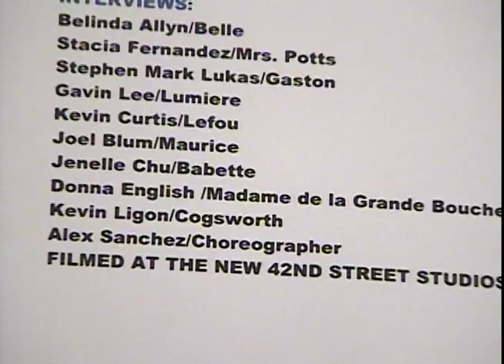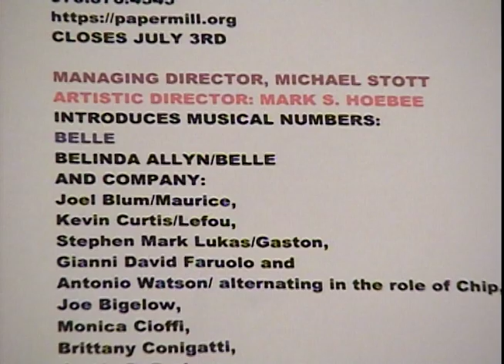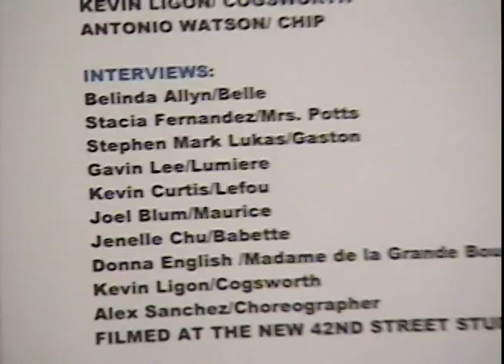Beauty and the Beast Press Conference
PAPER MILL PLAYHOUSE
22 BROOKSIDE DRIVE
MILLBURN, NJ
CLOSES JULY 3RD

MANAGING DIRECTOR, MICHAEL STOTT

ARTISTIC DIRECTOR: MARK S. HOEBEE
INTRODUCES MUSICAL NUMBERS:

BELLE
BELINDA ALLYN/BELLE
AND COMPANY:
Joel Blum/Maurice,
Kevin Curtis/Lefou,
Stephen Mark Lukas/Gaston,
Gianni David Faruolo and
Antonio Watson/ alternating in the role of Chip,
Joe Bigelow,
Monica Cioffi,
Brittany Conigatti,
Justin DeParis,
Stephen DiBiase,
Jennifer Evans,
Annie Gagen,
David Michael Garry,
Lauren E.J. Hamilton,
Leeds Hill,
Brett Michael Lockley,
Michael Milkanin,
Corinne Munsch,
Brett Pederson,
Alexa Racioppi,
Taylor Rosenberger,
Molly Rushing,
Bronwyn Tarboton,
Matthew Vincent Taylor,
Cynthia Thorne

IF I CAN’T LOVE HER

TALLY SESSIONS/THE BEAST

BELINDA ALLYN/BELLE

A CHANGE IN ME
BELINDA ALLYN/BELLE
JOEL BLUM/MAURICE

TO BE HUMAN AGAIN
JENELLE CHU/ BABETTE,
DONNA ENGLISH / MADAME DE LA GRANDE BOUCHE
STACIA FERNANDEZ/ MRS. POTTS
GAVIN LEE/ LUMIERE
KEVIN LIGON/ COGSWORTH
ANTONIO WATSON/ CHIP

INTERVIEWS:
Belinda Allyn/Belle
Stephen Mark Lukas/Gaston
Gavin Lee/Lumiere
Kevin Curtis/Lefou
Joel Blum/Maurice
Jenelle Chu/Babette
Kevin Ligon/Cogsworth
Alex Sanchez/Choreographer

FILMED AT THE NEW 42ND STREET STUDIOS